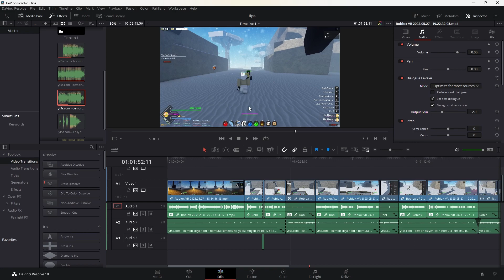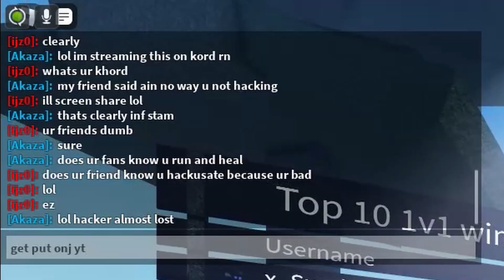*ICE* Blood Demon Art + *KAMADO* Clan In Project Slayers Is *OVERPOWERED*!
I've never felt so astonished at the balancing in a video game before.